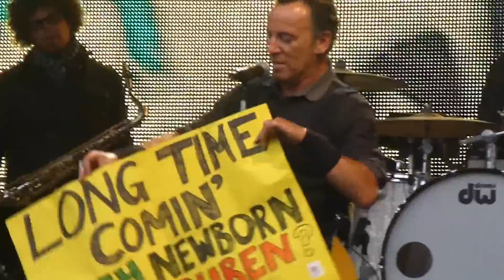Bruce Springsteen 2013-06-20 Coventry - Long Time Comin' (first full E Street performance)